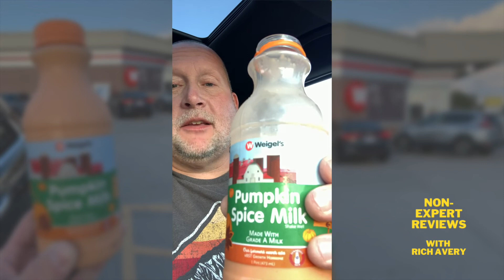Weigel's Pumpkin Spice Milk Taste Test & Review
In this video I taste test and review Weigel's Pumpkin Spice Milk.